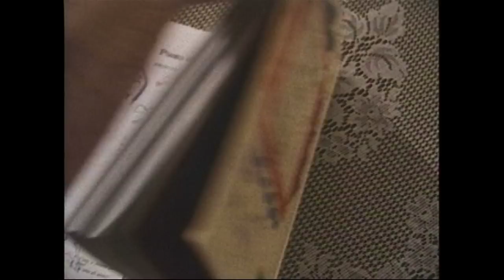Vincent Sassone: Director's Reel (narrative)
Six minute demo reel of clips including shorts "I Was a Creature from Outer Space!," "Tightrope," "Italian Lessons" and my feature "A Tale of Two Pizzas."